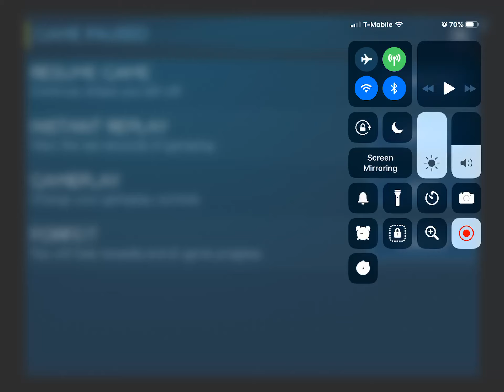FIFA first video